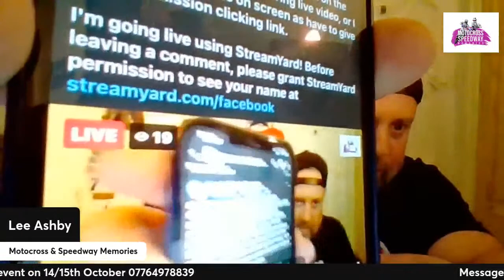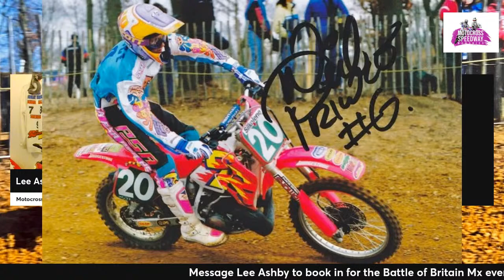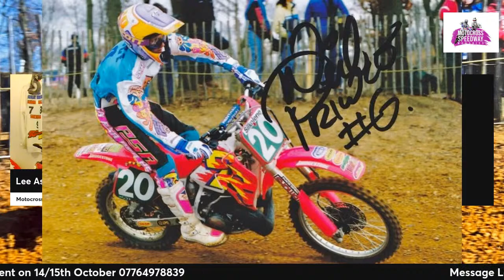Live with Mr Neil Prince....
Live interview with former British Mx Champion Mr Neil Prince. He will be live with Lee Ashby of Motocross & Speedway Memories. If use Facebook please click on the link in the post before entering live video, or I wont see you name on screen as have to give your permission clicking link.